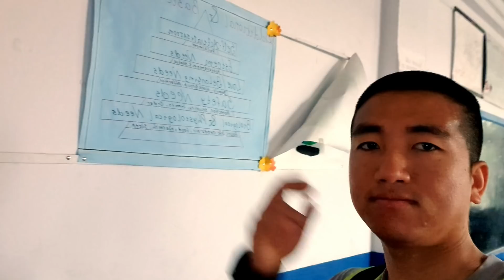29.04.19 | School Vlog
Growing up in school, this was the best experience in my life. Flash back to the memory lane, hope you will enjoy ))

FOLLOW MY BROTHER PARUHANGG